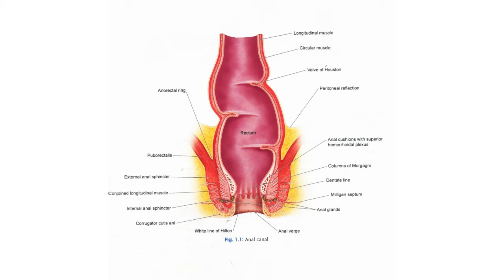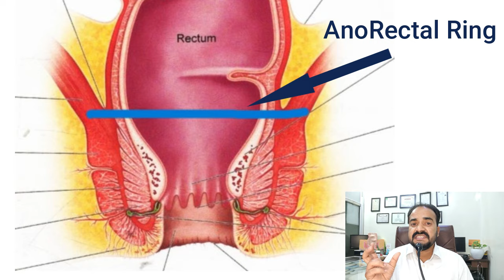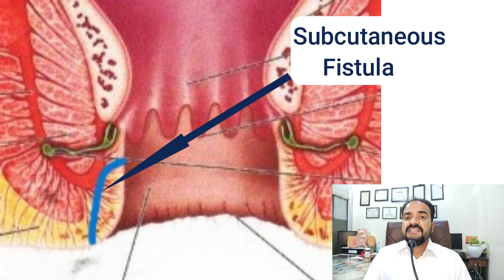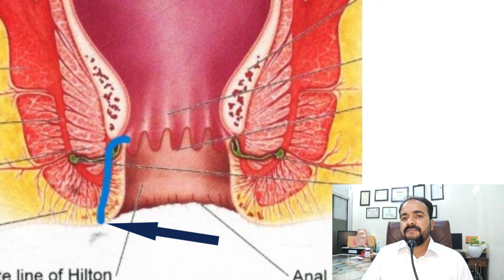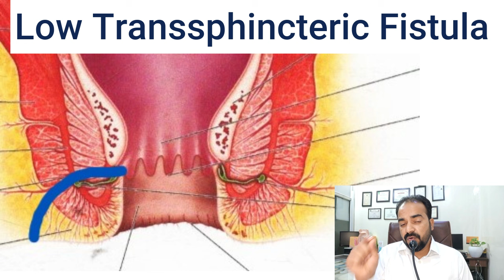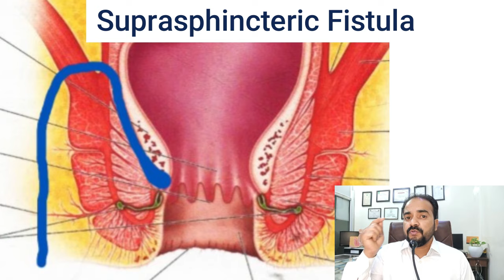Low anal fistula and High anal fistula | fistula in hindi | fistula surgery animation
इस वीडियो में डॉक्टर सरवेज़ अंसारी आपको low anal fistula और high anal fistula में अंतर को बताएँगे

video highlights
Low anal fistula and High anal fistula
fistula
fistula in hindi
fistula surgery animation